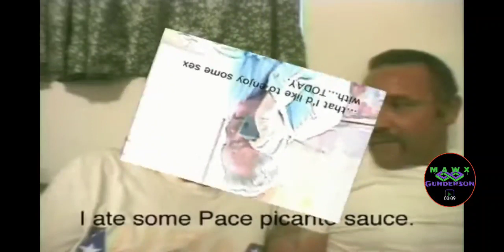Terms of endearment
Trailer park folks talking their talk. Love is in the air.